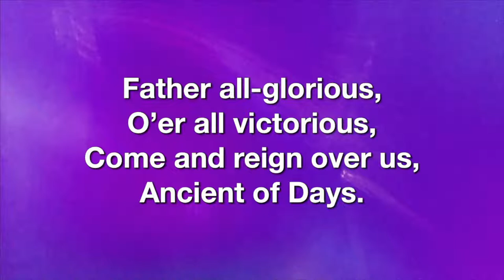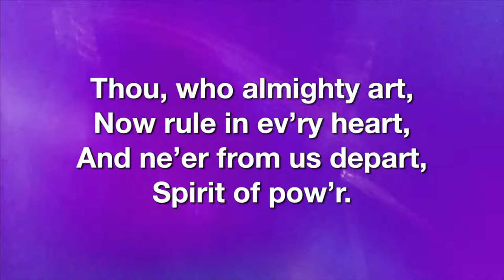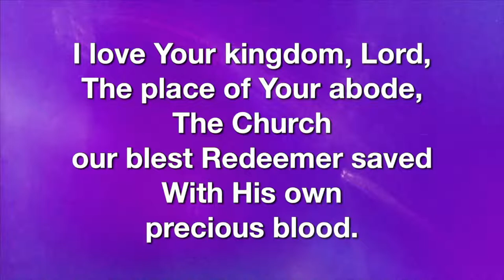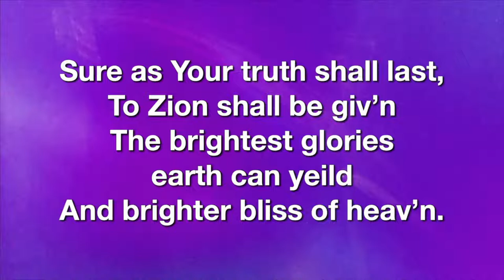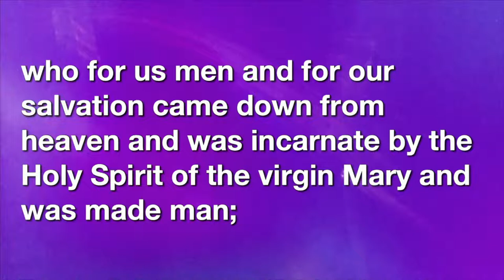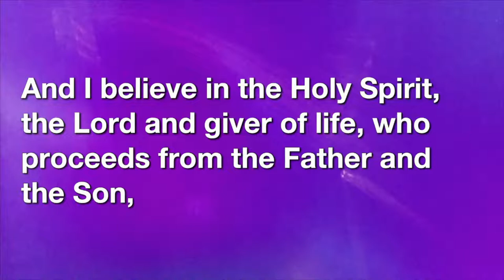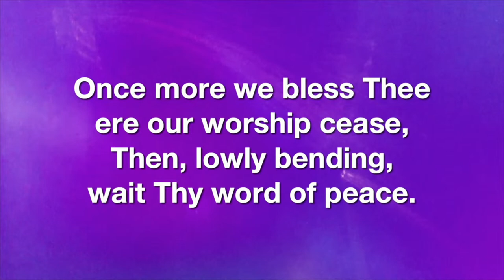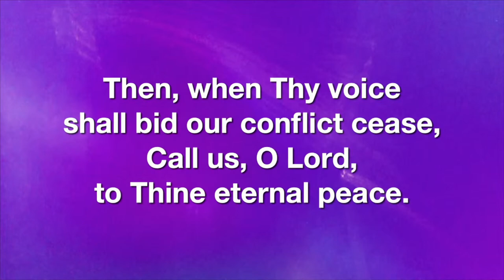August 7, 2022: Weekly Traditional Worship (8:30 AM) at Christ the King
Weekly traditional worship services live-streamed from Christ the King Lutheran Church in Coeur d'Alene, Idaho.

Traditional Worship: Sundays @ 8:30 AM
Contemporary Worship: Sundays @ 11:00 AM